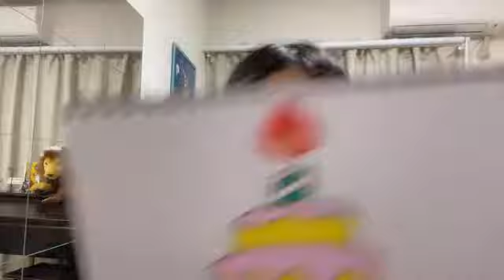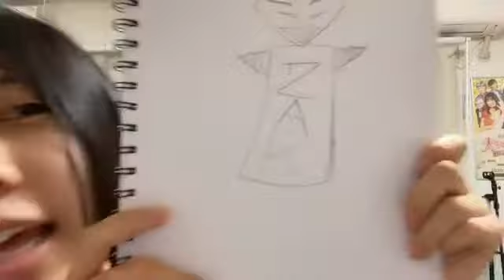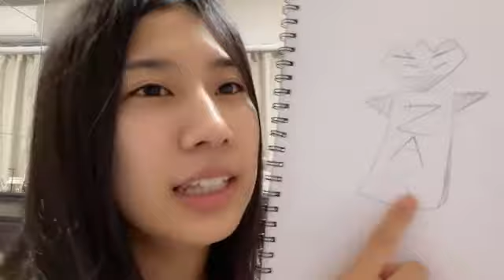2021年07月02日07時01分16秒 澤田 奏音（SKE48 研究生）